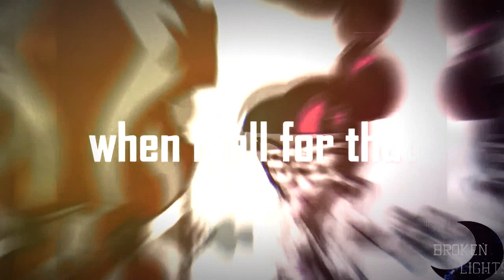Weak - PMV【Collab】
Collab with Broken Lights™!

Hi!
Well, people, I've had a pretty week, ehm, hard! Yes, it seems that I always have this kind of week, but the good news is that here I leave this collab. I had fun doing my part and I think that the coloring was pretty good.

And what can I say? Well, first I want to clarify this:

Do I agree to make collabs? It could, but that depends on many things. After this experience I realized one thing: It's a little difficult to have my part done if it's too long. So yes, I could accept making a collab, under these conditions:

1- That does not have any shipping, except that it is Flashlight or SciFlash. Due to the content of my channel. I don't want controversies.

2 - That the collab be for a special reason, or to do it with one of my close friends.

That, more or less! Anyway, thanks to Broken Lights for this collab, I think she has a nice editing style! Without further ado, I hope you enjoy this!

// Español //
¡Hi!
Bueno, gente, ¡he tenido una semana bastante, ehm, difícil! Sí, parece que siempre tengo esta clase de semana, pero la buena noticia es que aquí les dejo este collab. Me diverí haciendo mi parte y creo que le coloring quedó bastante bien.

¿Y qué puedo decir? Bueno, primero quiero aclarar esto:

¿Yo acepto hacer collabs? Podría, pero eso depende de muchas cosas. Después de esta experiencia me di cuenta de una cosa: Es un poco difícil tener hecha mi parte si es muy larga. Así que sí, podría aceptar hacer un collab, bajo estas condiciones:

1- Que no tenga ningún shipping, a excepción que sea Flashlight o SciFlash. Debido al contenido de mi canal. No quiero controversias.

2- Que el collab sea por un motivo especial, o que lo haga con alguna de mis amigas cercanas.

¡Eso, más o menos! De todas formas, ¡gracias a Broken Lights por este collab, ¡creo que ella tiene un estilo de edición bonito! Sin más, ¡espero que disfruten esto!
Sobre mis fics: estoy teniendo unos días donde no puedo ni escribir. Mi parte del collab la terminé hace unas semanas, ¡y bueno! No he podido escribir, pero estoy en eso.

INFORMACIÓN/INFORMATION:
Song/Canción: Weak - AJR.
Series: Equestria Girls Movies, Shorts, and Series.
Character/Personaje: Flash Sentry, Sci-Twi.
Time/Tiempo: 1 month (1 mes), maybe xD.
Program/Program: Sony Vegas 12.

Uso Justo:
Copyright Bajo la Sección 107 de Copyright Act 1976, se tiene en cuenta para el "uso justo" los propósitos tales como crítica, comentario, información periodística, la enseñanza, las becas y la investigación. El "uso justo" es un uso permitido por la ley de derechos de autor que de otra manera estaría infringiendo. Uso sin fines de lucro.